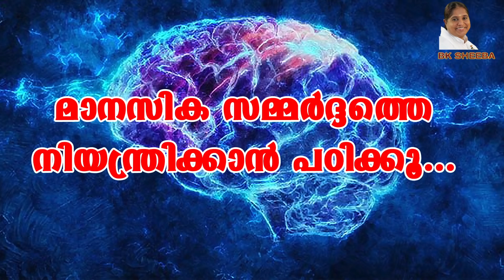Learn to Manage Stress by BK Sheeba Sister